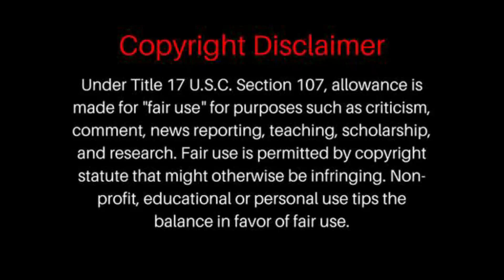CLASSIC! | Peggy Lee, When I Found You, 1973 | REACTION